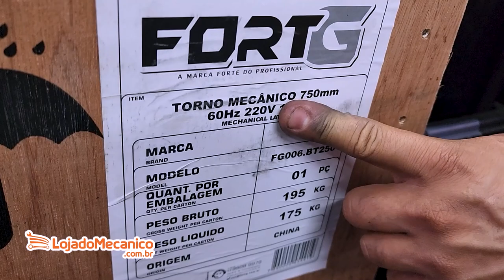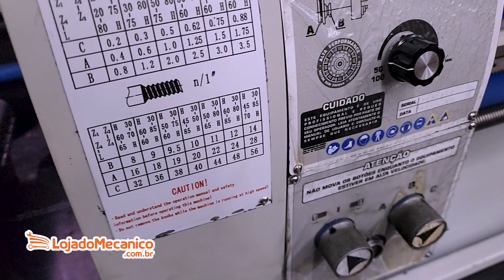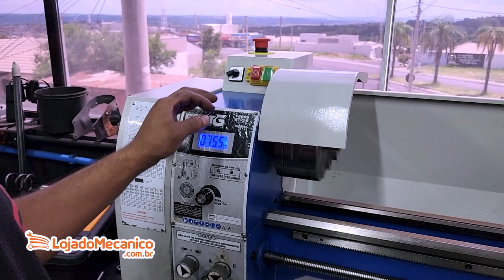START 470 - ROLÊ COM TBI DE XT660!!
LOJA DO MECÂNICO:
ALTOGIRO06
ALTOGIRO07
ALTOGIRO08
ALTOGIRO09
ALTOGIRO10

👇QUER PREPARAR SUA MOTO? !👇

📞 CONTATO

► 📸 INSTAGRAN @ALTOGIROMOTOSOFICIAL